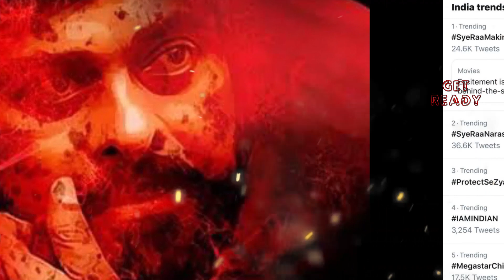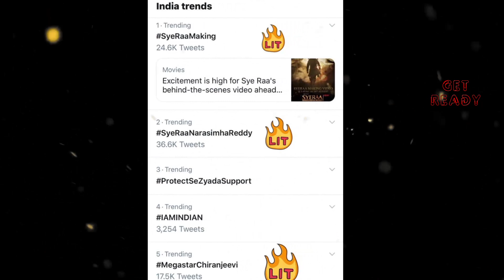Sye Raa Narasimha Reddy Making Video Trending Worldwide & India | Megastar Chiranjeevi | Get Ready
Sye Raa Narasimha Reddy Making Video Trending Worldwide & India | Megastar Chiranjeevi | Surender Reddy | Ram Charan | Nayanthara | Amitabh Bachchan | Get Ready.